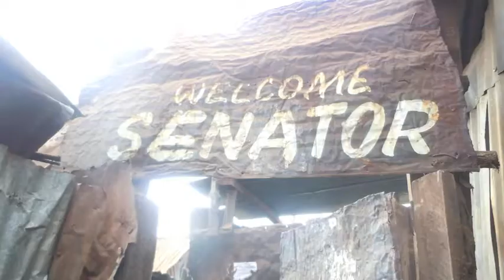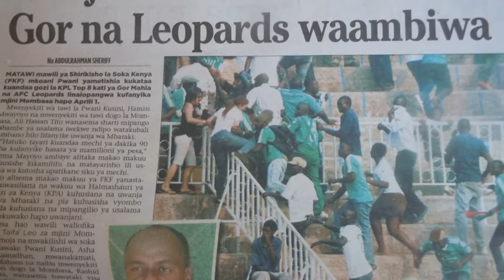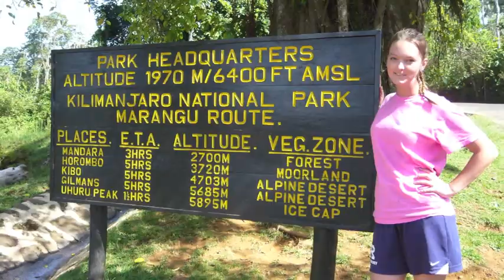The Beautiful People of Kenya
A reflection on the people I met and experiences I had while studying abroad in Kenya Spring 2012.